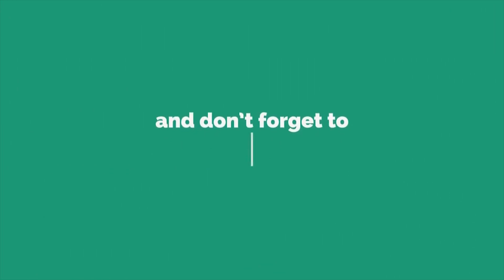ఇక సెలవు..! Comedian Venu Madhav Passed Away | Venu Madhav Latest News | Telugu Chronicle